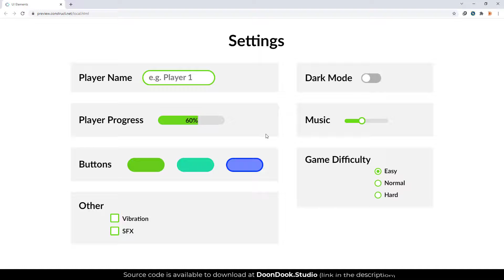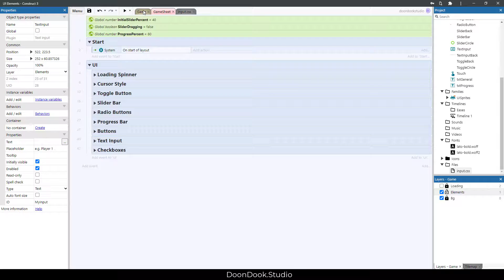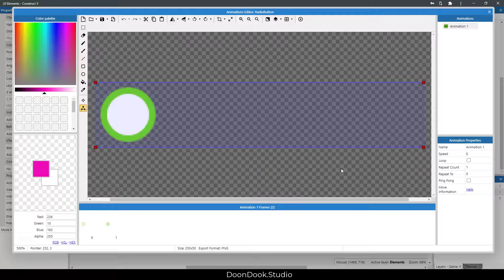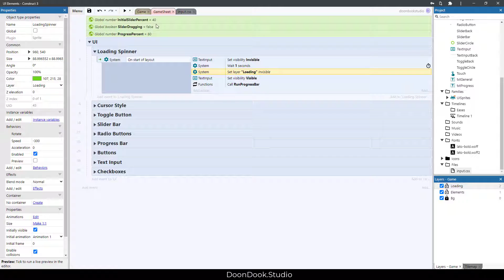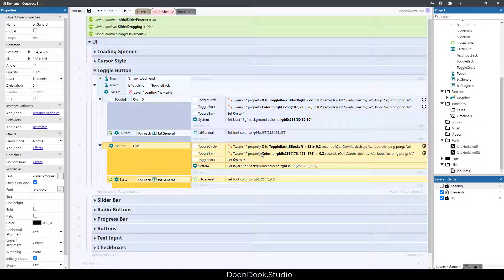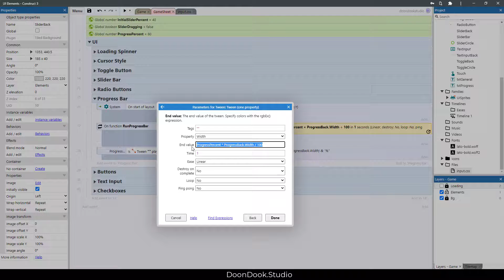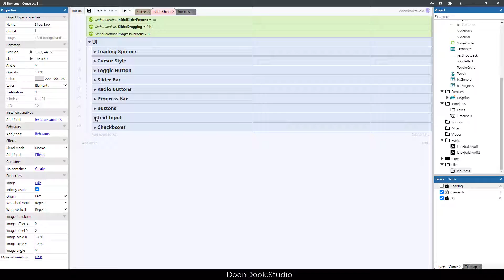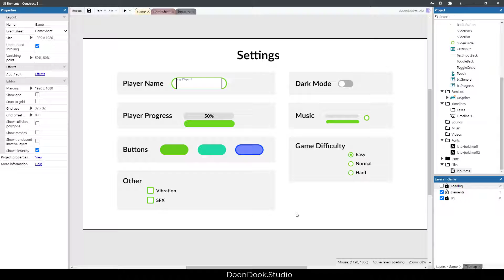Construct 3 Settings Menu (Most Common UI Elements) + Source Code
Hi guys,
Today we are going to talk about one of the fundamental subjects in the game making: User Interface. The role of UI in a game can’t be ignored and without it, a game would be meaningless. UI exists in every part of a game, from play button to level map, HUD, and level is done. In every part of a game, the user needs to see or change the information. Can you imagine the game “Super Mario” without a main menu and HUD? You can’t even start this amazing game without them!
Fortunately, UI has an almost similar rule in all games and the same ordinary things should be done. So learning how to implement it is not difficult. You should only read about UI standards and pay attention to some standard games’ UIs to understand what elements and how you should use them in your game.
If I want to tell you about the place we use UI in the games, I should say that it is necessary everywhere, except in the gameplay. In fact, UI is not a part of gameplay, but gameplay runs among some UI elements. The first place that these elements come from is the home page or main menu. On this page, our goal is to start a game, or maybe using some tools like activating or deactivating the music or SFX. Also, the user may want to see the leaderboard or buy from the shop. The next place that UI has a key role is HUD (the part of the game during gameplay that shows the statistics of the game on the screen - generally on top). In this section, the player observes the important information of the game including coins number or lives numbers. Also, pause and menu buttons are placed in this section so that by clicking on them, users may be transferred to another page or pop-up and they are in the game’s UI too! Finally, the player will win or lose and here we need UI for some buttons of retry or going to the next level again.
If I want to talk especially about this video, I should say that I have tried to instruct the most important and practical UI elements like Check Box, Radio Button, Toggle Button, Text Area, Progress Bar, Buttons and some more implemented in the settings menu. But you can use them in any place of the game that I have mentioned in the previous paragraph. Eventually, there is the source code of this tutorial for you to use or even develop.
Besides these subjects, you will be familiar with some features in the Construct 3 game engine that can help you so much for making better games in the future, including:
- UI basics
- Three types of button reactions (change frame/change color/change scale)
- Checkboxes
- Radio Buttons
- Slider Bar
- Progress Bar
- Text Input (Textbox)
- Tween
- Changing Theme (light mode / dark mode)
- Loading Spinner
- Webfonts (woff/woff2 format)
- Loading CSS file

Finally, as you know, DoonDookStudio’s team is always interested in sharing their information and knowledge in developing games with other eager people. So we will meet new people and they will learn new things from us!